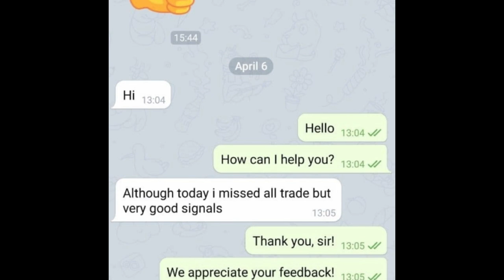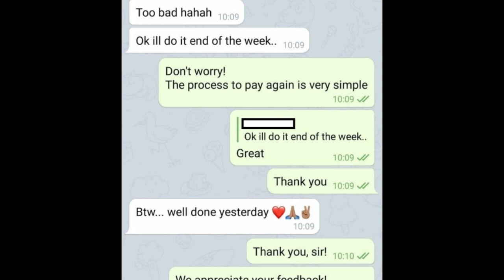XtremeTrader Forex Signals: Going on Fire!! 🔥🔥